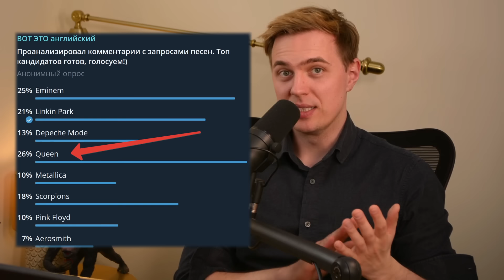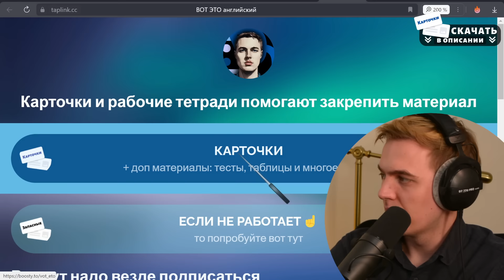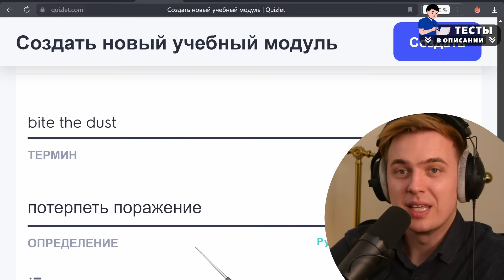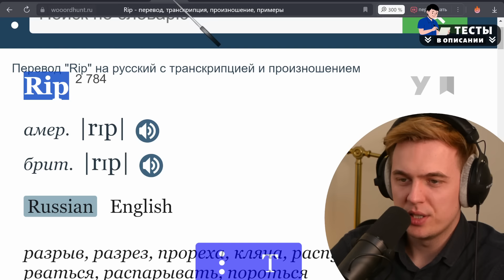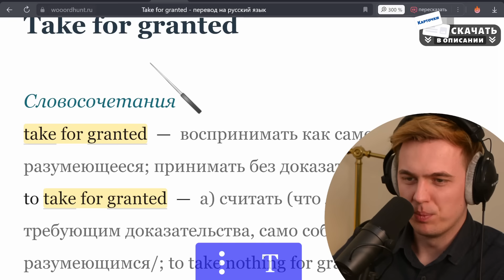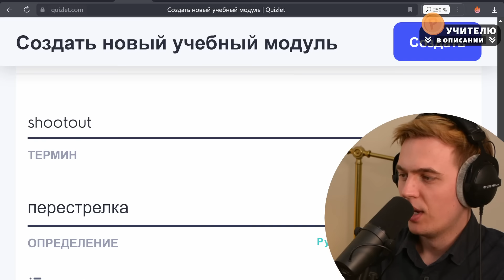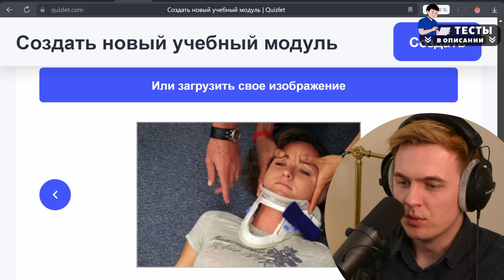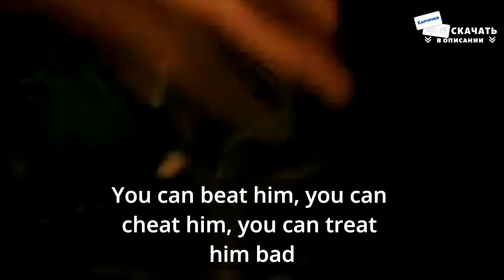АНГЛИЙСКИЙ ПО ПЕСНЯМ - Queen: Another One Bites the Dust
Разбираем песню группы Queen: Another One Bites the Dust (Freddie Mercury/Фредди Меркьюри) на английском языке

👨‍🎓Урок провел лингвист-переводчик Иван Матюхин

00:00 Интро
00:42 Начало
17:00 Повтор карточек
19:30 Пересматриваем заново
23:01 Конец